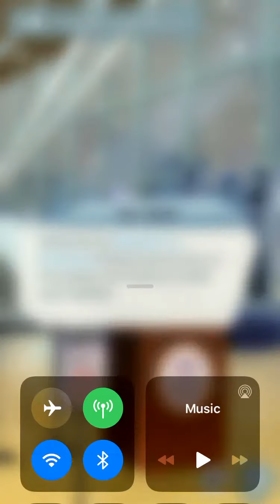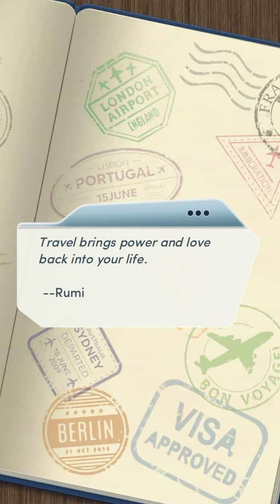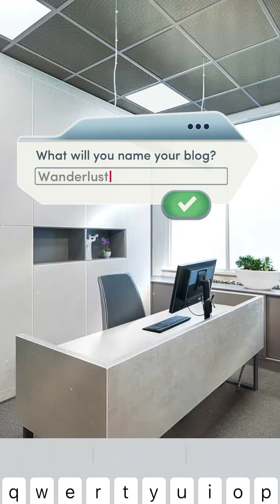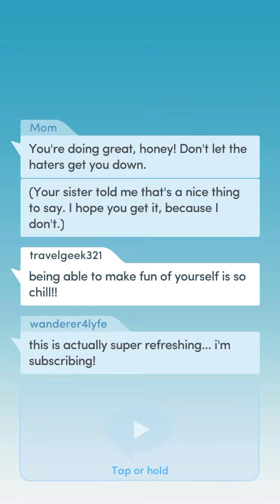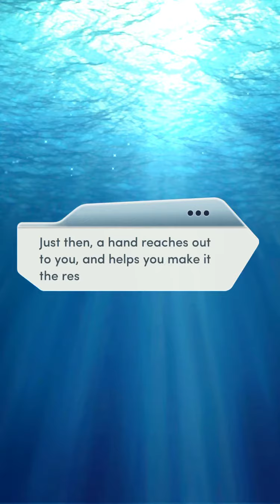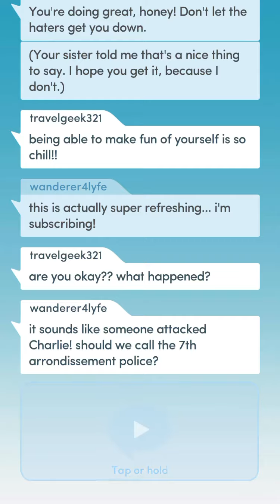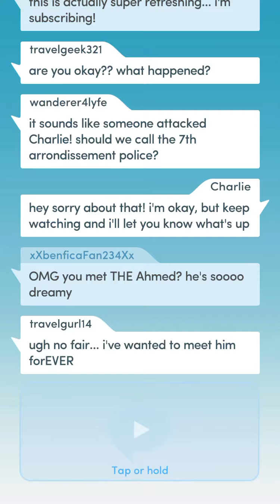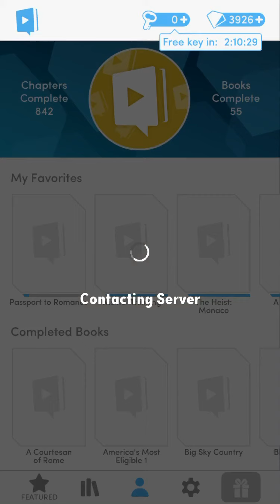Passport to Romance chapter 1 landing the dream